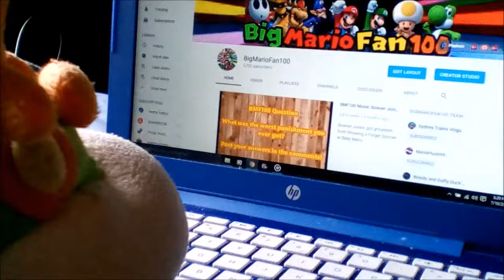BMF100 Short: Bowser Junior's Addiction 5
Bowser Junior gets more addicted to Super Mario Odyssey after watching the overview trailer.